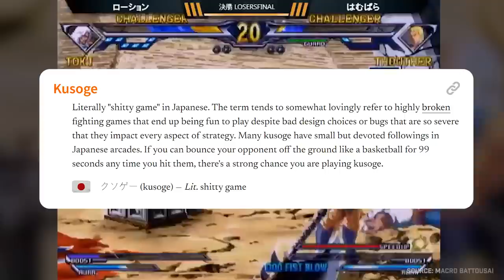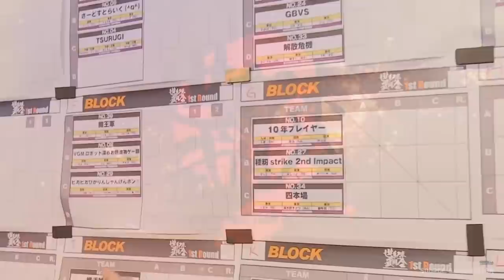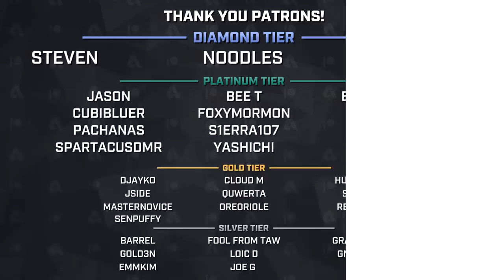The King Of “Kusoge” Fighting Games? - Fist Of The North Star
If you’re a fighting game player, you might have heard the term “kusoge” thrown around every now and then. It usually refers to a fighting game that is low quality, incomplete, or completely broken, in the best way possible.

After all, not every fighting game has to be good to be played competitively. Sometimes, games with infinites, broken characters, and ridiculous combos can have just enough charm to connect with a fanbase, and propel a game to unexpected popularity. Today, we’ll be looking at a Kusoge that is one of the most popular in the FGC, and how a game based on a post-apocalyptic manga became everyone’s favorite basketball fighting game.

This, is Hokuto no Ken, aka Fist of the North Star.